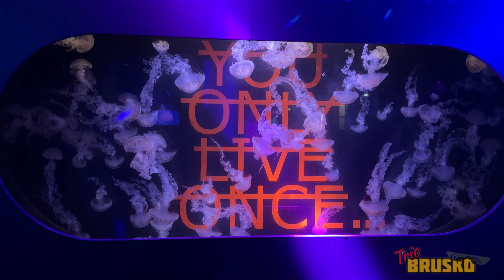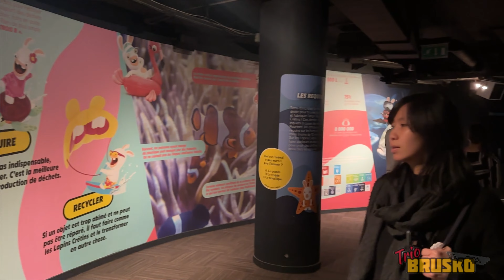Triobrusko @ Aquarium de Paris 08 Mai 2023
Colorful contemporary aquarium with sea life, shark tunnel & fish touch pool, plus 2-screen cinema.